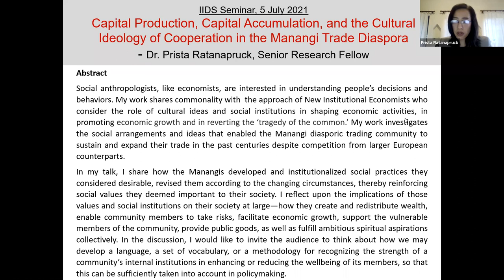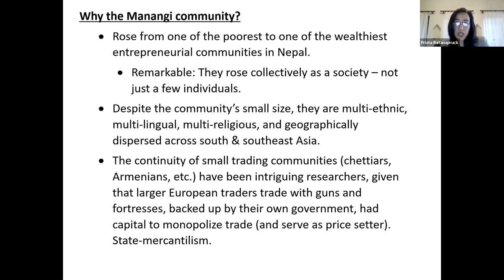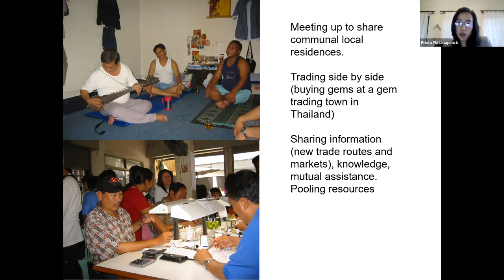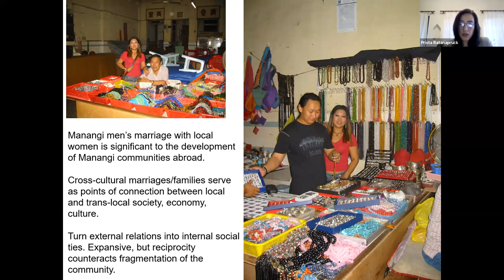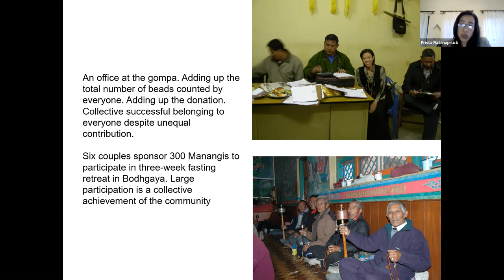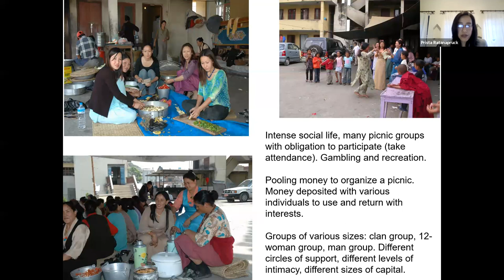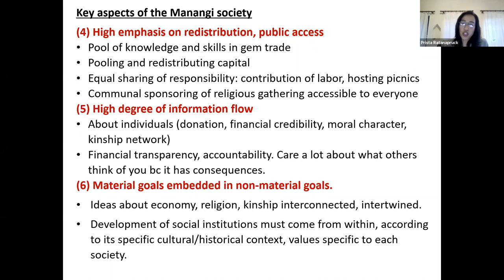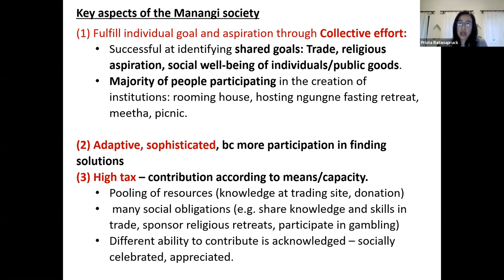Episode 08: IIDS Webinar Series on Politics, Economy and Public Policy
Topic- Capital Production, Capital Accumulation, and the Cultural Ideology of Cooperation in the Manangi Trade Diaspora
Speaker- Dr. Prista Ratanapruck, Cultural Anthropologist and Senior Research Fellow at IIDS
Moderator- Dr. Yamuna Ghale, Development Practitioner and Senior Research Fellow at IIDS
Remarks- Dr. Avidit Acharya, Assistant Professor of Political Science, Stanford University

Abstract of the paper presented:
Social anthropologists, like economists, are interested in understanding people’s decisions and behaviors. My work shares commonality with  the approach of New Institutional Economists who consider the role of cultural ideas and social institutions in shaping economic activities, in promoting economic growth and in reverting the ‘tragedy of the common.’ My work investigates the social arrangements and ideas that enabled the Manangi diasporic trading community to sustain and expand their trade in the past centuries despite competition from larger European counterparts. In my talk, I share how the Manangis developed and institutionalized social practices they considered desirable, revised them according to the changing circumstances, thereby reinforcing social values they deemed important to their society. I reflect upon the implications of those values and social institutions on their society at large—how they create and redistribute wealth, enable community members to take risks, facilitate economic growth, support the vulnerable members of the community, provide public goods, as well as fulfill ambitious spiritual aspirations collectively. In the discussion, I would like to invite the audience to think about how we may develop a language, a set of vocabulary, or a methodology for recognizing the strength of a community’s internal institutions in enhancing or reducing the wellbeing of its members, so that this can be sufficiently taken into account in policymaking.